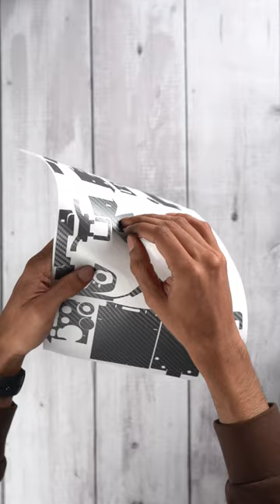Sony A7IV in Carbon Fibre Grey skin Unboxing and Application ASMR